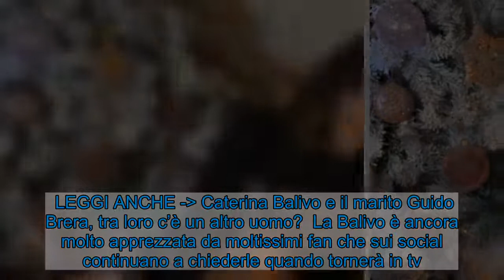Caterina Balivo lo promette ai fan: "Oggi è l'ultima volta!"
Caterina Balivo lo promette a tutti: “Sarà l’ultima volta che lo faccio!” che cosa succede alla conduttrice? Caterina Balivo (Instagram)  Caterino Balivo ha deciso di compiere un gesto importante per l’ultima volta: questo è l’ultimo giorno in cui potrà farlo.   La splendida conduttrice è molto attiva sui social, ultimamente, anche perchè dalla fine dell’ultima edizione di Vieni da me ha deciso di prendersi una pausa dal mondo della tv.  La Balivo ha deciso di godersi un po’ di più la vita familiare, in particolare i suoi figli Guido Maria e Cora, che sono ancora molto piccoli. A quanto pare condurre ogni giorno un programma televisivo in diretta era troppo impegnativo per la donna che cercherà di conciliare la sua famiglia con impegni lavorativi meno frequenti.  LEGGI ANCHE - Caterina Balivo vittima di body shaming: sotto attacco sui social   Caterina Balivo lo promette: “E’ l’ultima volta” Caterina Balivo  La donna, proprio oggi, si è ricordata che questa è l’ultima giornata della regione lazio in zona gialla; la donna vive a Roma insieme alla sua famiglia.  Già aveva espresso la sua ironica gioia con una foto imbronciata sul suo profilo Instagram, oggi Caterina ha annunciato che, per l’ultima volta almeno fino a febbraio, si godrà un pranzo fuori. Appare in piena forma all’aperto, al centro di Roma dove ha deciso di godersi un bel piatto di carbonara.    LEGGI ANCHE - Caterina Balivo e il marito Guido Brera, tra loro c’è un altro uomo?  La Balivo è ancora molto apprezzata da moltissimi fan che sui social continuano a chiederle quando tornerà in tv. La donna a volte risponde agli innumerevoli commenti, anche se in maniera piuttosto evasiva ma chiarisce che è stata una sua scelta quella di allontanarsi dagl studi televisivi per qualche tempo.   Visualizza questo post su Instagram      Un post condiviso da Caterina Balivo (@caterinabalivo)   Tutti sperano che presto Caterina decida di fare ritorno in tv, magari con un programma in prima serata che ritenga alla sua altezza.